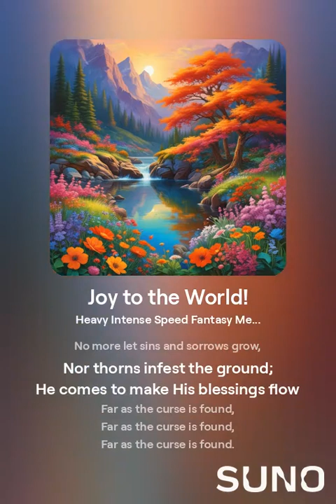Joy to the World!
Its about Christmas time again.